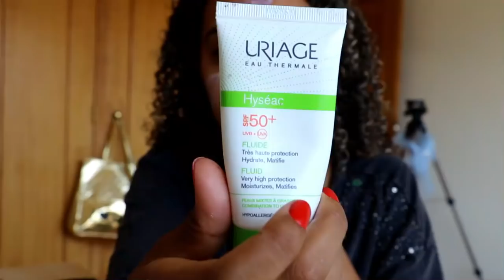VLOG: MEU FINAL DE SEMANA! -Dila Cardoso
Olá florzinhas, tudo bem? Espero que esse ajude de alguma forma❤️🌸